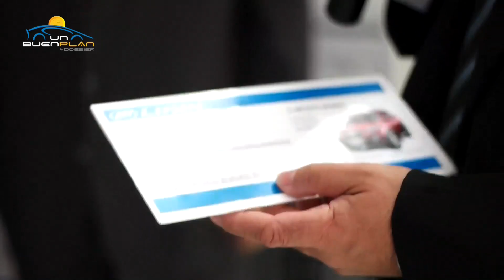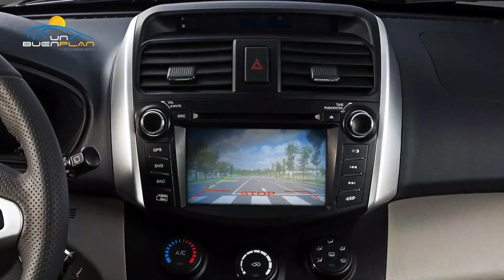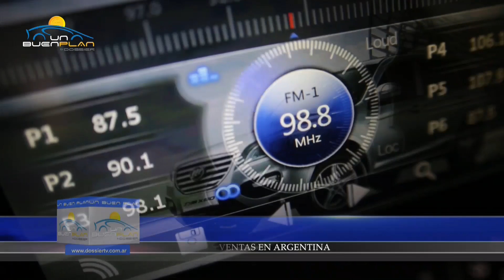Lifan llega a la argentina en UBP